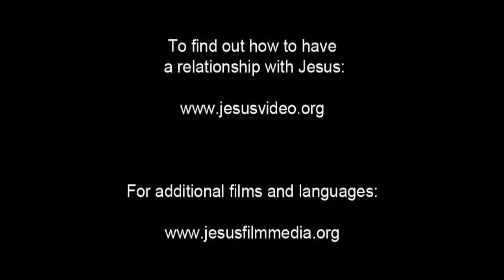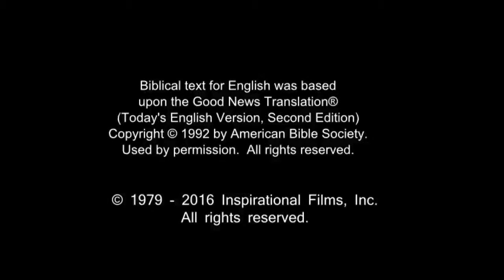English Life Saving Message! Jesus! Jesus! Jesus Save me Now!!! Risen Jesus Saves!!!(88)